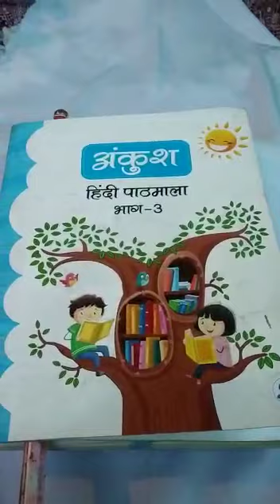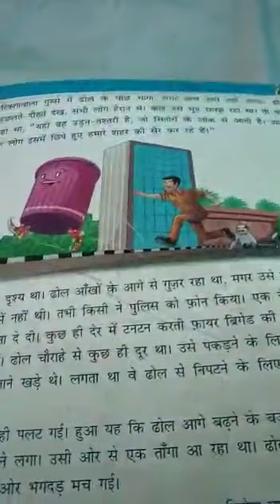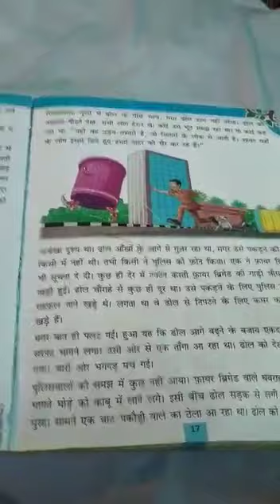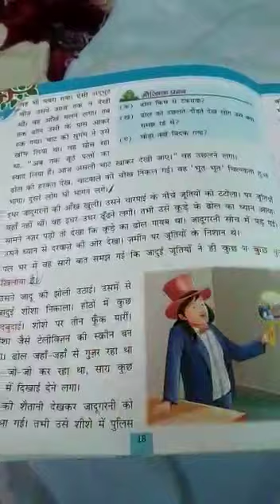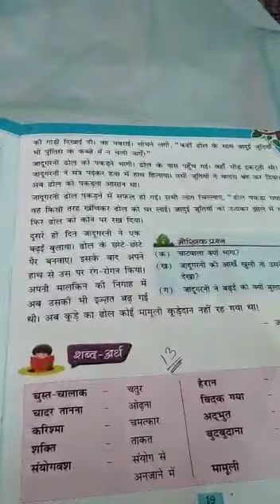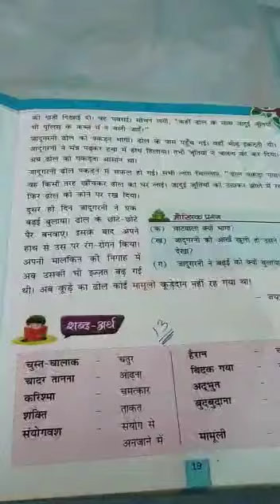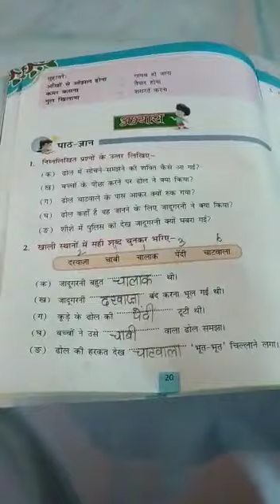Class 3rd Hindi Lesson no.2 revision part 3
Teacher: Mam Roshan